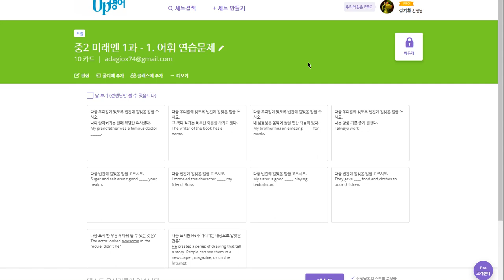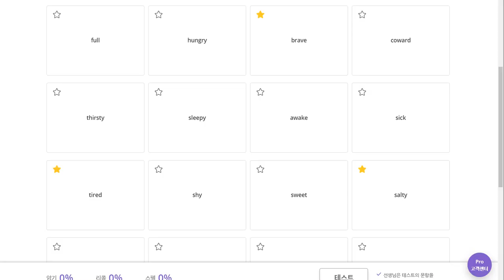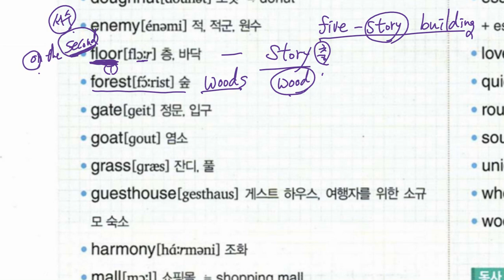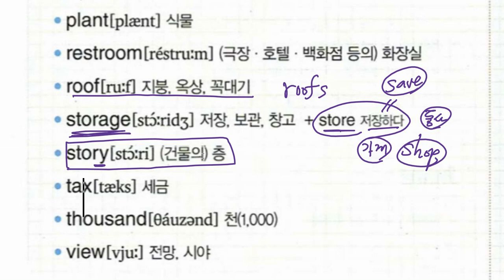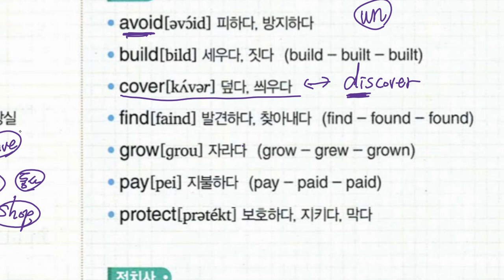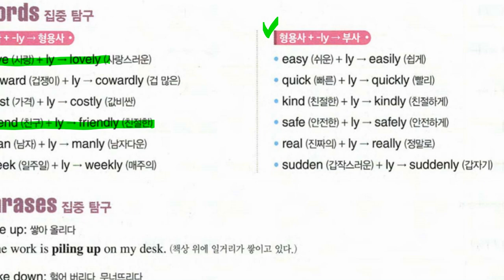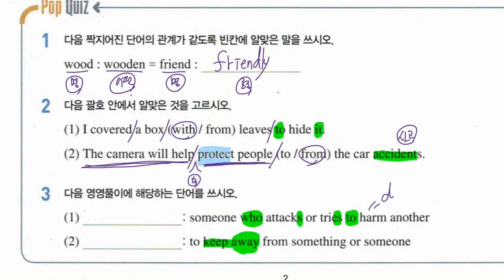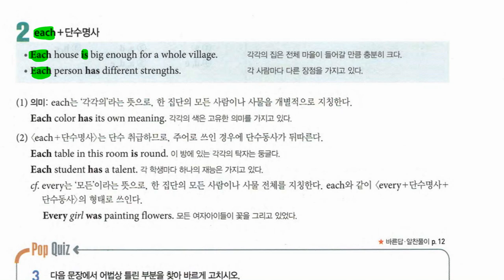중2 구미중 도송중 2020 04 15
중2 미래엔 2과 어휘파트 수업 (2과 수업 시작)